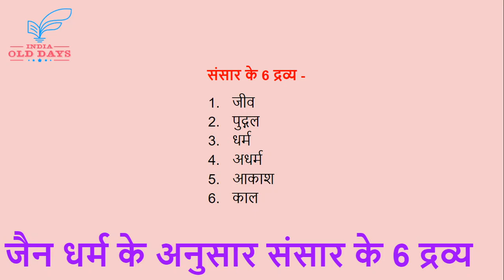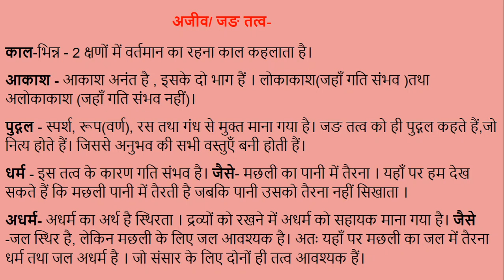जैन धर्म के अनुसार संसार के 6 द्रव्य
जैन धर्म में भगवान अरिहंत (जिसे ज्ञान प्राप्त हो), सिद्ध (मुक्त आत्माएँ) को कहा जाता है। जैन धर्म इस ब्रह्मांड की अभिव्यक्ति, निर्माण के लिए जिम्मेदार किसी निर्माता - ईश्वर, शक्ति की धारणा को नहीं मानता। जैन धर्म के अनुसार यह संसार छह द्रव्य से मिलकर बना है। यह संसार हमेशा से था तथा हमेशा रहेगा।